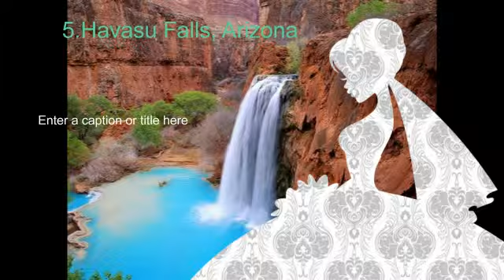Very Relaxing 3:15 Mn ( Video & 12 Places) Of The Unbelievable Waterfalls #5